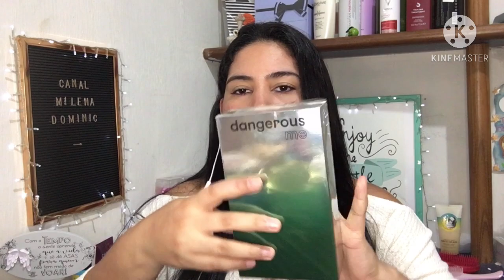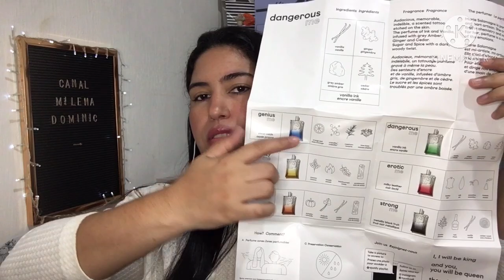Comprinhas de perfumes 2020 | Nacionais e Importados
Oi, gentiii! Eis um compilado das minhas comprinhas de perfumes em 2020!